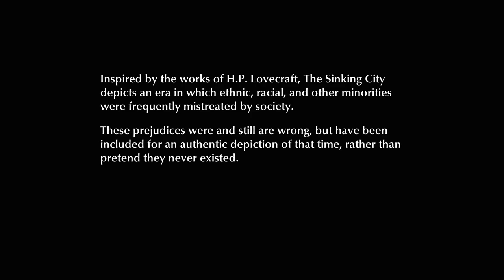The Sinking City - Ep.1: Arriving in Oakmont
That toothache I had nearly drove me INSANE! So, let's delve a bit deeper into the abyss, shall we? Anyhoo, hope you enjoy this as much as I enjoy playing it! Have an awesome day!